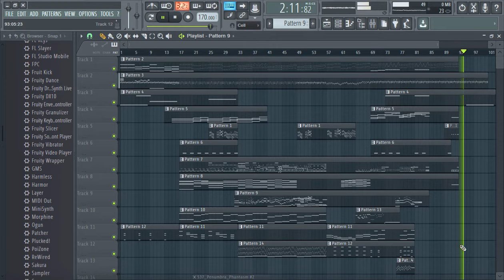Penumbra Phantasm (AwakeningCrap2.mid) Restoration - Homestuck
I heard the 30 second version of this from the soundtest and i really liked it so i wanted to restore the full midi of it that’s floating around on the internet

Penumbra Phantasm by: Toby Fox